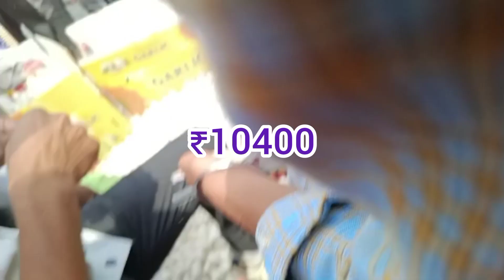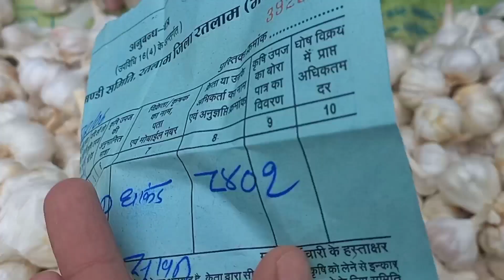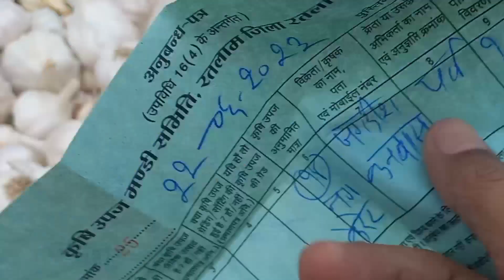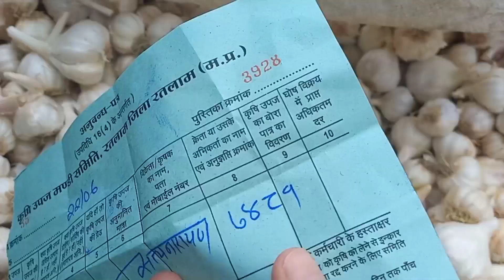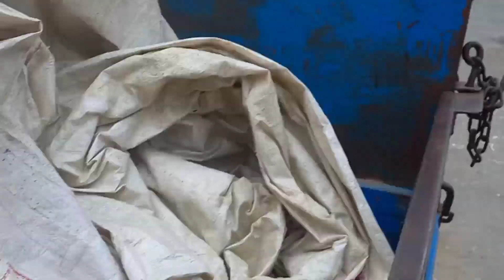लहसुन में आगे और भी तेजी की संभावना !!